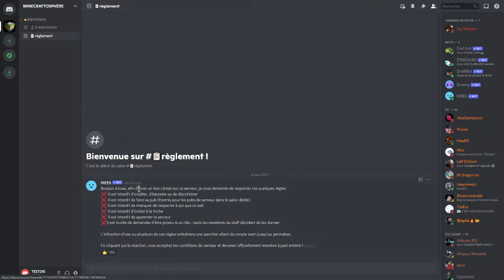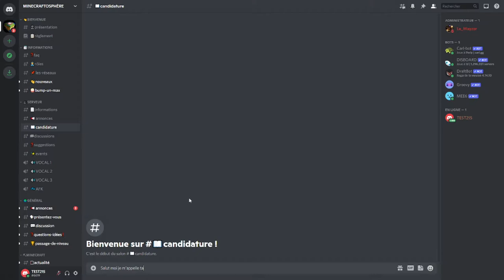J'OUVRE UN SERVEUR MINECRAFT VANILLA SURVIE OMG ? (FERMÉ)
OUVERTURE DU SERVEUR LE MERCREDI 9 FEVRIER 2022 !!

Bonjour à tous, pour fêter les 500 abonnés j'ouvre un serveur Minecraft full vanilla survie pour les versions bedrock et java + crack !

Vous devez impérativement mettre une candidature sur mon discord par